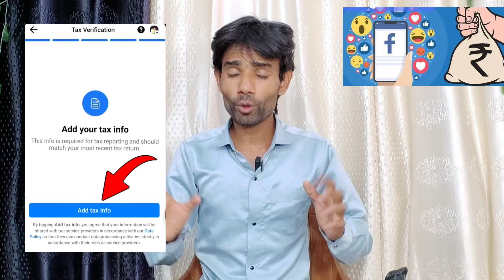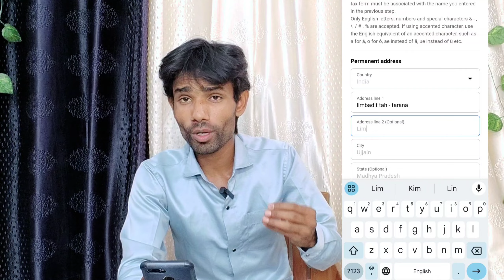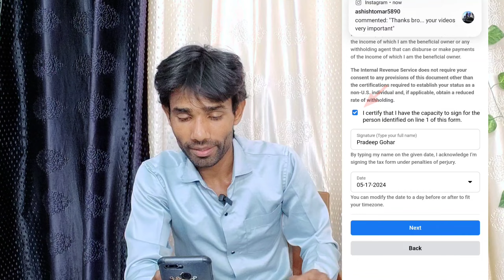Facebook tax information form Kaise bharen | facebook tax info kese bhre | add your tax info fb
Facebook tax information form Kaise bharen | facebook tax info kese bhre | add your tax info to get paid

You're queries ---

1 - Facebook tax information form Kaise bharen

2 -  add your tax info to get paid facebook

3 - add your tax info to get paid

4 - how to update tax info on facebook

5 - facebook tax information

6 - how to add your tax info on facebook

7 - update your tax info to get paid

8 - facebook tax form

9 - facebook add your tax info to get paid

10 - how to add facebook tax info

11 - facebook add your tax info

12 - tax information facebook

13 - facebook tax form kaise bhare

14 - facebook tax information kaise bhare

15 - facebook payout add your tax info to get paid

🔹STAY CONTACTED
🔹STAY BLESSED